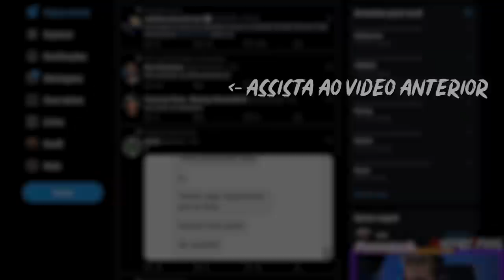YODÃO E PIMPI X TINOWNS: O DUELO! (ft. YODA)